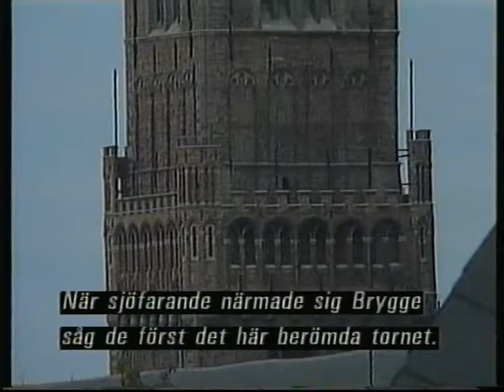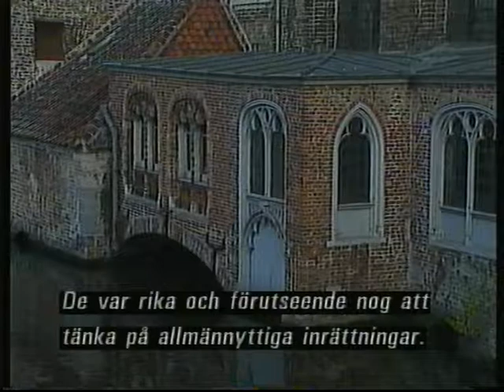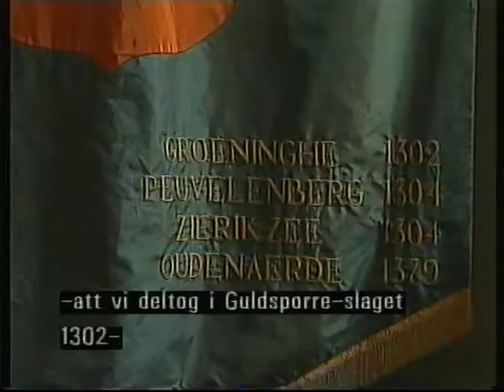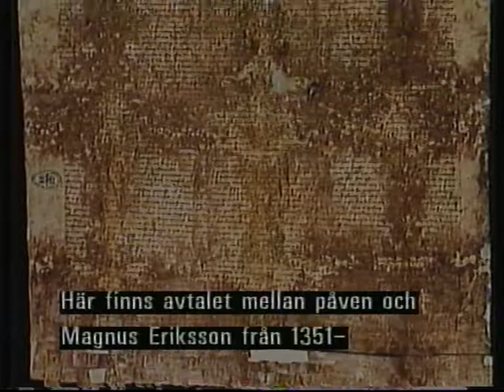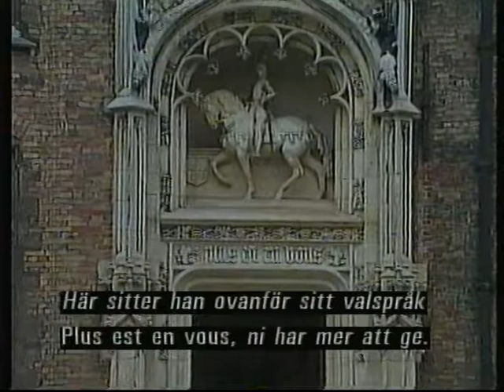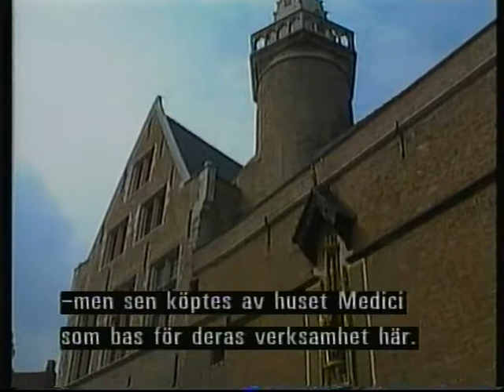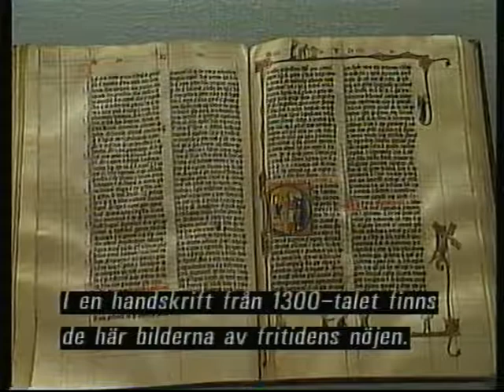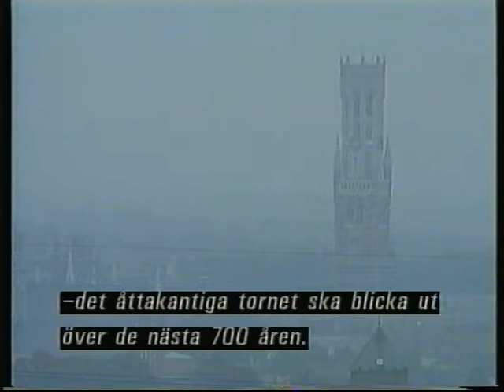Brygge - Bankirerna vid Nordsjön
UR program från 1991 med Börje Dahlqvist